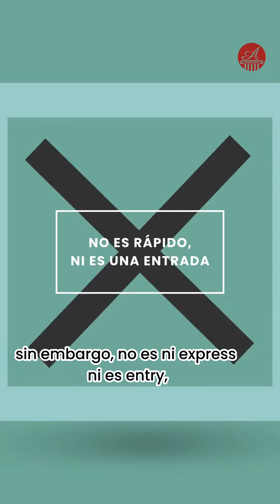Tema del mes: Express Entry 🇨🇦 Angelica Gonzalez-Blanco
Información clara, honesta, determinada y responsable.
En el mes de mayo queremos orientarte sobre lo que es el Express Entry y todas sus implicaciones. Tiene una concepción errónea sobre ser una categoría migratoria cuando NO lo es; es el proceso de pre selección para las personas que puedan ser elegibles bajo las categorías económicas, como lo son: Federal Skilled Worker, Canadian Experience Class, Provincial Nominee Program y Federal Trade Worker.
Podemos ayudarte a hacer realidad tu sueño.
Para mayor información ingresa a nuestro sitio web y contáctanos!

No pierdas el control de tu aplicación en tu residencia temporal como estudiante. Adquiere el curso aqui:

¡Próximamente espera nuestro podcast en tu plataforma preferida!
Evita la estafa y no arruines tu vida y la de tu familia. Adquiere ya mi libro: